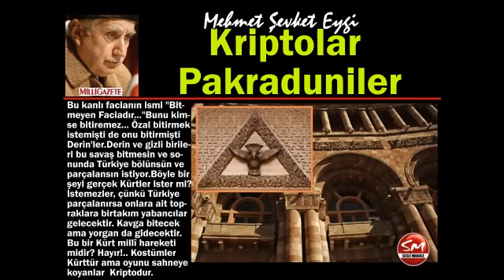M. Şevket Eygi : Kriptolar Pakraduniler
Onun asıl isminin Artin olduğunu biliyor musunuz?.. Türk veya Kürt olmadığı kesin ama Kriptoların hangi grubuna mensup olduğu kesin değil.

 Bu kanlı hikayenin içinde birtakım Derin İstihbaratçıların olduğu söyleniyor.

 Koskoca bir devlet, muazzam bir ordu bu faciayı otuz yıla yakın bir zamandan beri bitiremiyor.

 Çok kanlı ve çok kârlı bir iş bu.

 Ülkeye, halka ve devlete yüz milyarlarca dolara mal oldu.

 Birileri bu işten çok paralar kazandı, büyük zengin oldu. "Mallar" bir ara helikopterlerle taşındı.

 Bu kanlı facianın ismi "Bitmeyen Faciadır..."

 Bunu kimse bitiremez... Özal bitirmek istemişti de onu bitirmişti Derin'ler.

 Derin ve gizli birileri bu savaş bitmesin ve sonunda Türkiye bölünsün ve parçalansın istiyor.

 Böyle bir şeyi gerçek Kürtler ister mi? İstemezler, çünkü Türkiye parçalanırsa onlara ait topraklara birtakım yabancılar gelecektir. Kavga bitecek ama yorgan da gidecektir.

 Bu bir Kürt millî hareketi midir? Hayır!.. Kostümler Kürttür ama oyunu sahneye koyanlar ve senaryoyu yazanlar Kriptodur.

 Kripto ne demektir? İki kimlikli demektir. Görünen kimliği iğreti, yalan ve sahtedir. Asıl kimliği gizlidir.

 Kriptolar sadece dağdakiler midir?.. Hayır!.. Asıl güçlü, sinsi ve dehşetli Kriptolar dağda değil, bağdadır.

 Kriptolar doğu ve güneydoğu Anadolu'yu boşaltıyor mu?.. Bundan kimsenin şüphesi olmasın.

 Oraları niçin boşaltıyorlar?.. Müsait zaman gelince, fırsat zuhur edince o bölgelere dışarıdan nüfus getirilecektir. Boşluk onlar için hazırlanıyor.

 Dağdaki ve bağdaki belli başlı Kriptolar niçin tespit edilip teşhir edilmiyor?.. Doğrusu buna benim de aklım ermiyor...

 Türkiye halkı bu Kriptolar meselesine vakıf mıdır?.. Maalesef yüzde değil, binde biri bile bilmez bunları.

 Bu konuda Türkiye gazetesinin 9 Şubat 2012 tarihli nüshasının birinci sayfasında çok önemli bir haber yayınlandı. Gereken ilgi gösterilmedi, kaynadı gitti...

 Niçin bu kadar önemli bir haber ilgi görmedi?.. Demek ki uyuyoruz!..

 Büyük medya, Türkiyenin parçalanmasına yol açabilecek bu çok önemli ve vahim konuda ne yapıyor?.. Büyük medyanın gündeminde futbol var, magazin var, bazısında müstehcen yayınlar var, meraklı haberler, şehvet var... Ülkeyi allak bullak eden Kriptolarla uğraşacak vakitleri yok.

 Başka sebep yok mu?.. Var tabiî... Ülkemizde iki büyük Kripto azınlık vardır. Birileri yazımın üst tarafında dağda ve bağda olanlar diye anlattığım kesim; diğeri ise Yahudi kökenli olanlar.

 Birinci kesimdeki Kriptolar içinde de Yahudi kökenli olanlar var mı?.. Var... Onlara Pakraduniler deniliyor... Yahudilikten Ermeniliğe geçmişler... Daha sonra da Kürt veya Türk, Sünnî veya Alevî Müslüman görünmüşler...

 Aaaa!.. Ben bu Pakraduni lafını hiç duymamıştım. Sen bunu nereden çıkarttın?..

 A akıllım, dünya ve bilgi senin bildiklerinden ibaret olsaydı, her şey ne kadar yoz ve basit olurdu... Sen bilmediğin için onlar yoktur diyenlerden misin yoksa?

 Peki bu konuyu nereden öğreneceğiz?

 Çoook zor... Kar izleri silmiş...

 1930'lu yıllarda İstanbul Üniversitesi Profesörlerinden Abraham Galanti önce Hamenora dergisinde bu konuda Fransızca bir makale yazmış, sonra bu makale küçük bir kitap halinde bastırılmış.

 30 yıllarda İstanbul'da yayınlanmış bu derginin İstanbul kütüphanelerinde bir koleksiyonu mevcut değildir.

 Fransızca kitapçık da yoktur. Bendenize Pakradunilerle ilgili kitabın mikro filmlerini Berlinden bir dostum göndermek lütfunda bulundu. Berlin Devlet Kütüphanesinde (Eski Prusya Kütüphanesi) bir nüsha varmış.

 Peki neymiş, kimmiş bu Pakraduniler?

 Böyle gizli, esrarlı konular öyle kolayca anlatılamaz. Pakradunileri anlamak için tarih uzmanlarından bir sene sıkı ders görmek gerekir.

 Bizde böyle uzmanlar var mıdır?.. Yoktur, dış dünyadan uzman bulup getirmek gerekir.

 Bizim Merakî bey zora hiç gelemez... Madem ki Pakradunileri anlamak ve öğrenmek zor; medyadaki kavga gürültü, magazin, futbol, ıvır zıvır yalan dolan, manken haberleri okumaya ve seyr etmeye devam...

 Ehl-i dünya dünyada, ehl-i ukba ukbada...

 Kemalistlerin derdi M. Kemal... Müslümanların derdi Çamlıca camii vs...

 Dağdaki ve Bağdaki Kriptolar da işlerine devam eder.

 Türkiye parçalanıncaya kadar.

 Kabak en fazla Müslüman Kürtlerin başında patlar...